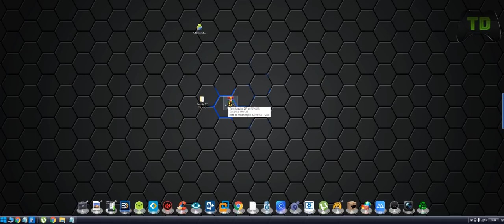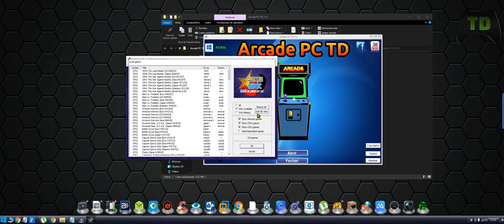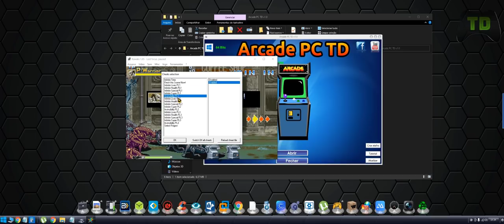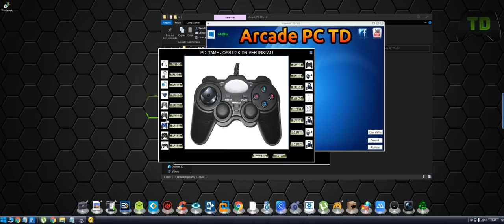Melhor emulador de Arcade com jogos e todas as trapaças PC + Cadillacs and Dinosaurs para celular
O enredo do jogo é diretamente baseado nos quadrinhos Xenozoic Tales de Mark Schultz, cuja primeira edição foi lançada em 1987. Após inúmeros desastres naturais causados pela poluição, a humanidade entra em colapso e os sobreviventes são obrigados a viver por séculos em cidades subterrâneas. Ao voltar para a superfície, no ano de 2513, os humanos descobrem que a Terra foi repovoada por dinossauros, que a princípio eram dóceis e conviviam de forma pacífica com os humanos, até que começaram a sofrer ataques de uma gangue chamada Black Marketers, que caçavam os dinossauros e cometiam outras atrocidades sem motivo aparente. Isso fez com que os dinossauros se tornassem hostis com os humanos e começassem a atacar povoados. A fim de colocar as coisas em ordem novamente, Jack Tenrec, Hannah Dundee, Mustapha Cairo e Mess O'Bradovich decidem juntar-se contra as ações dos Black Marketers e iniciam uma busca aos membros da gangue e seus líderes.